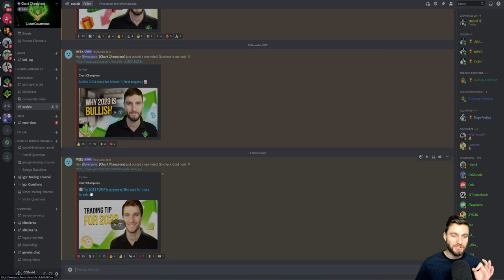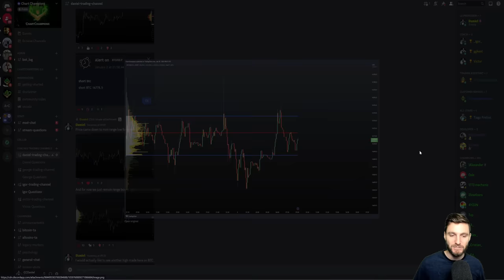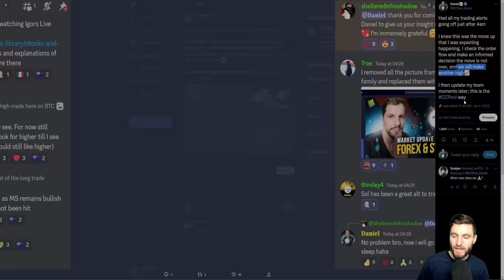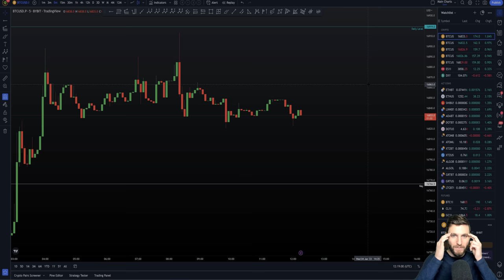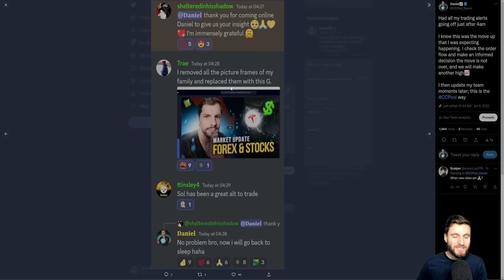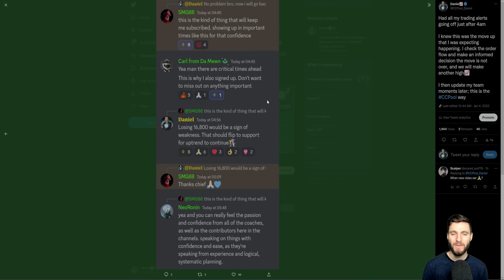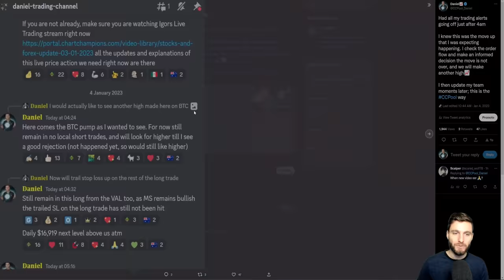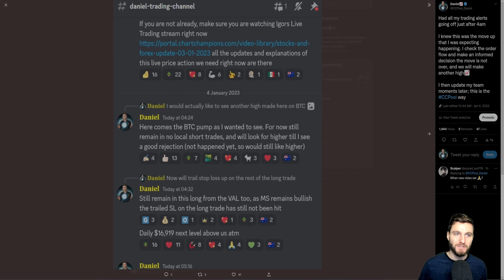MASSIVE opportunity to make money this year. [Next Targets + Bitcoin long Trades] 📈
BTC Bitcoin Technical Analysis live now price prediction today 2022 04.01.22 $BTC is continuing local uptrend, but has just hit a massive resistance zone. I took a short trade and explain why, and what's next! 📈